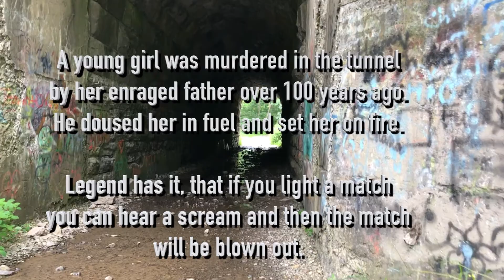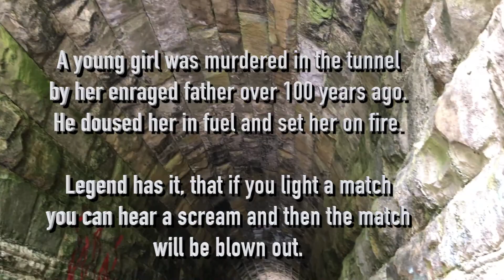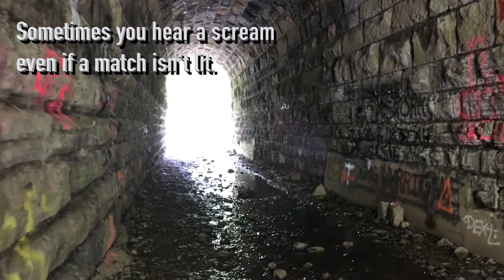Screaming Tunnel Niagara Falls, Ontario CAN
Not Far From Home is a vlog that documents my vacations or travels that are not far from my home*
We'll visit national landmarks, haunted places, and hidden gems (*mostly in Ohio).

Screaming Tunnel - Warren Road - Ontario, CAN

(Residential area but the residents are used to tourists checking out the tunnel - program 196 Warren Road into your GPS. Google Maps has Screaming Tunnel listed but do not confuse it with the other Screaming Tunnel that is a haunted house attraction located by the USA/CAN border. If you get to the turn about on Warren Road, you went 100 feet too far.)

SFX added